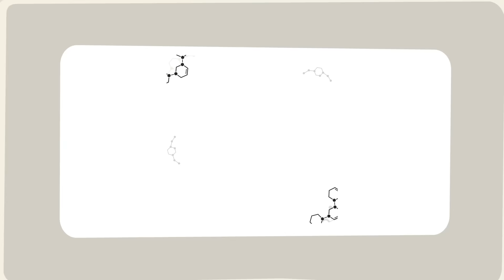DIY Puppy Dog Food Dispenser from Cardboard at Home 2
In this video I show you how to build amazing food dispanser for your dog, cat or any other pet :) How to make food dispenser

You need jar, 1 pipsicle stick and of course cardboard. Just follow the instructions in this video and you get awesome food dispenser!